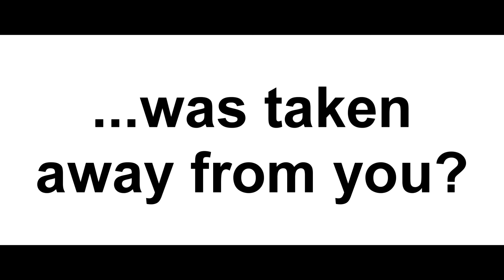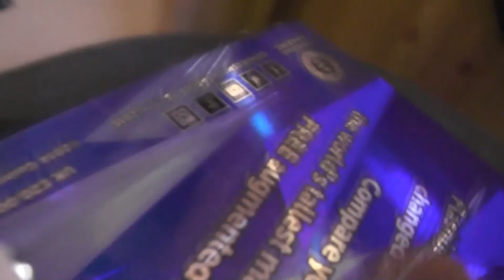CRAZY TIME WITH JAMIE #5 - Update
A new episode of the hit series - featuring full body nudity!